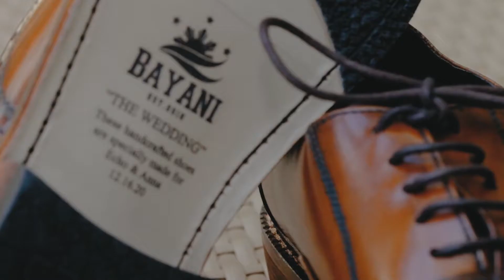Echo & Anna Highlights